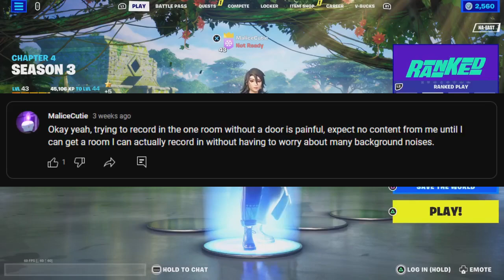Fortnite Solos Battles Episode 2: Blow It Up!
Been a while since I last recorded mainly because I can never find the time to record. Hopefully the video is well edit as I had to edit this with the editor running at 1 frame per second. The good news is that the audio quality is much better than the previous episode, though there is nothing I can do about the fact that you can easily hear my button presses and my controller vibrating, the poor benefit of using the PS5 controller's mic.